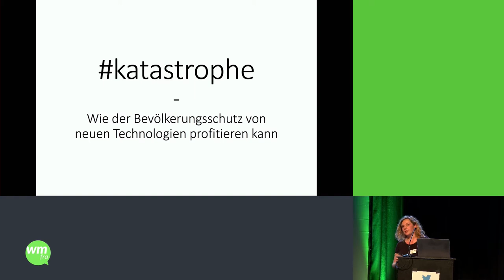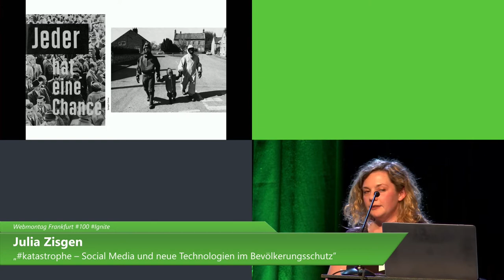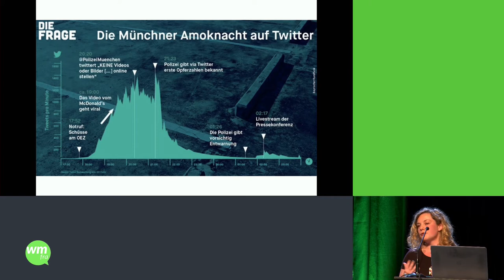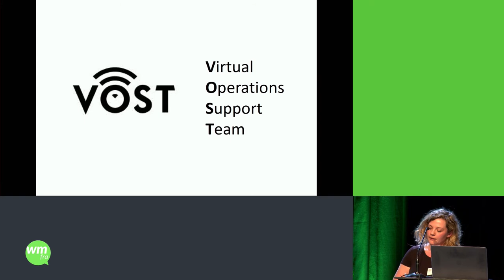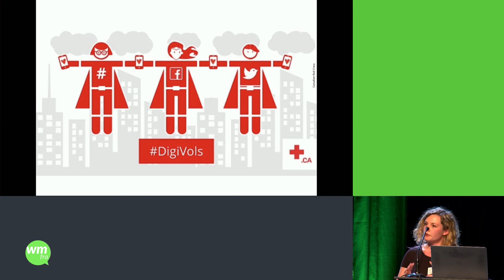wmfra #100 Ignite – Julia Zisgen „katastrophe”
Aufzeichnung vom Webmontag Frankfurt #100 Ignite vom 09. September 2019.

Rednerin: Julia Zisgen
Titel: „katastrophe – Social Media und neue Technologien im Bevölkerungsschutz”